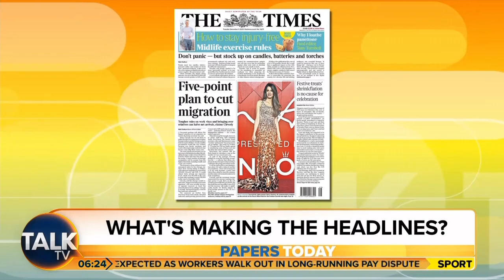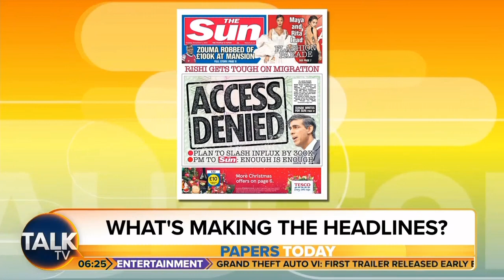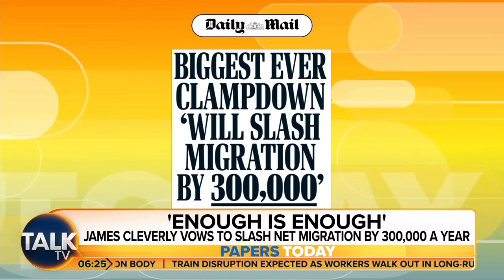TalkTV: Talk TODAY: Papers Today (Part I)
Mike Buckley joins Talk TODAY with David Bull and Nicola Throp for the look at Britain's Newspapers for Tuesday.